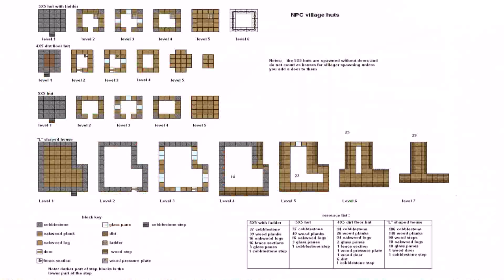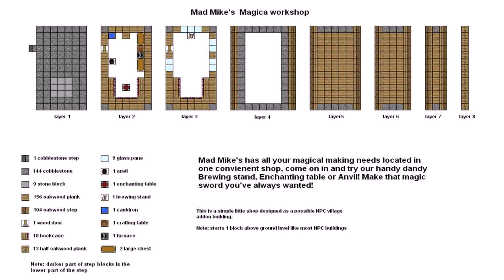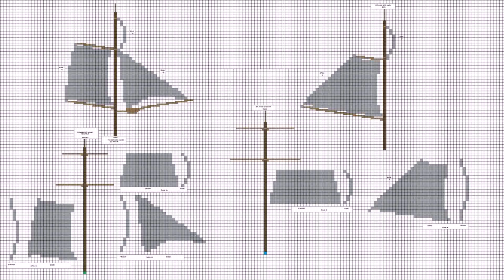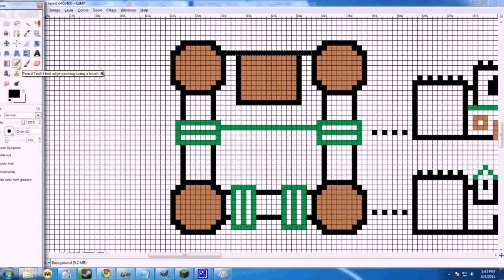Floor Plans For A Minecraft House (see description) (see description)